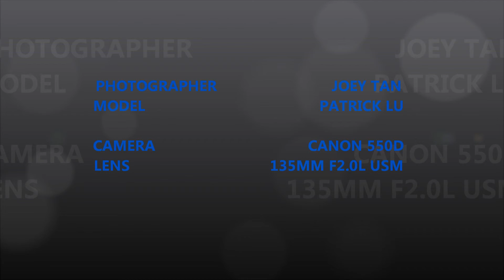JOEY TAN PHOTOGRAPHY (酷愛 - PATRICK LU)